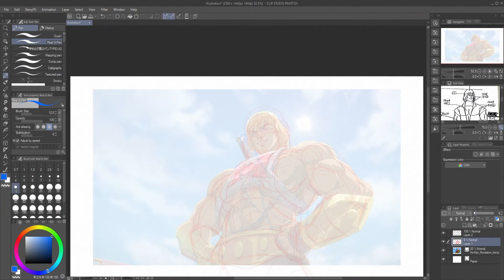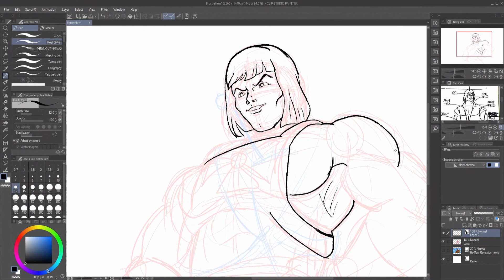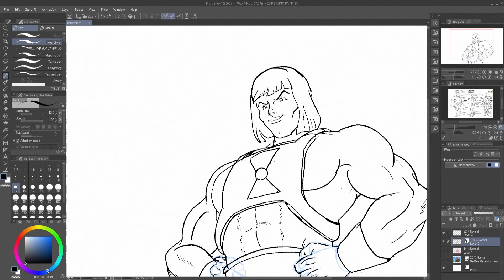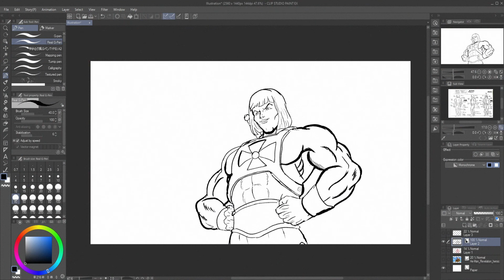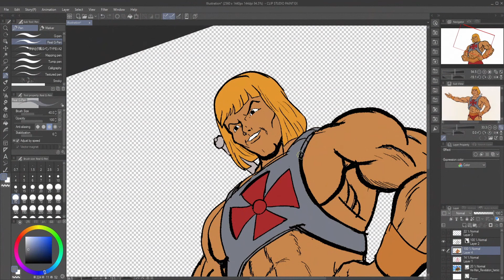MOTU Revelation He-Man first ever redraw (Up-shot)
My first ever video where I went over and redrew He-Man up shot from Masters of the Universe: Revelation. It's been a while since my last video, as I ran out of ideas for what to do next. But when I did this, it is a nice change of pace.

I could've used He-Man's instrumental theme by Shuki Levy that has in James Eatock's Music of Eternia library on his He-Man and She-ra Official channel, but I have to use this one to avoid copyright.

If you enjoy this video, like it and share it. :)